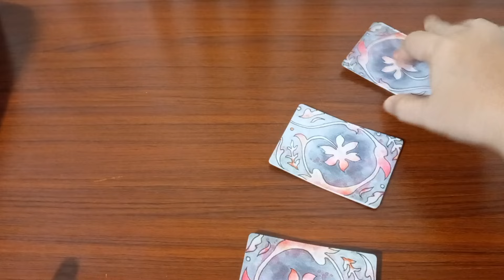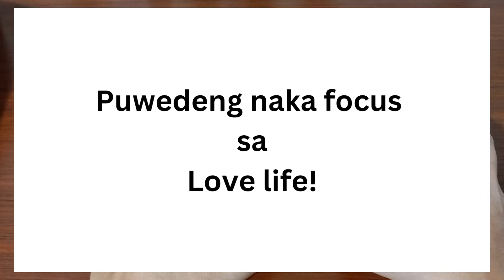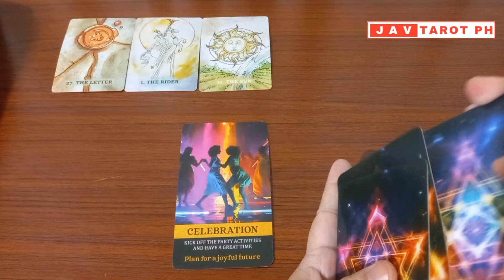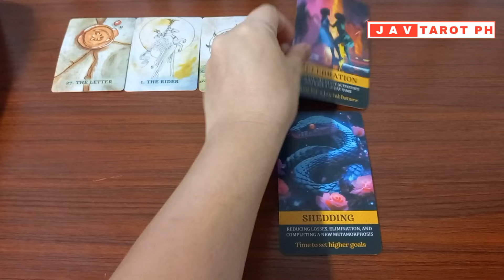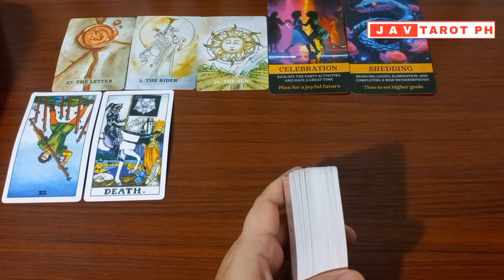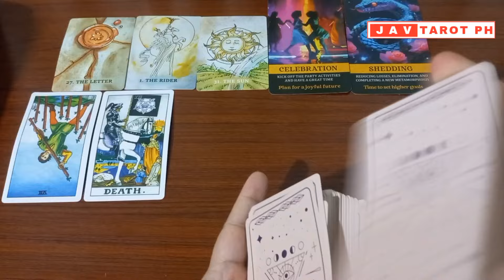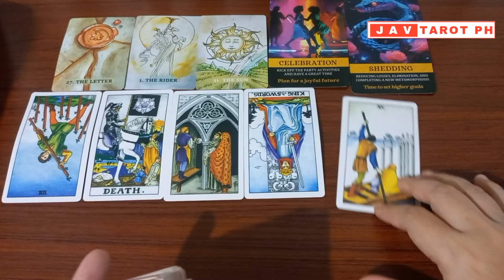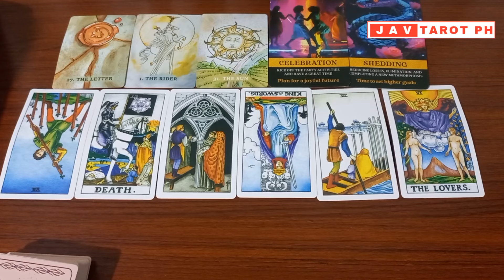ARIES September 1 to 15, 2024 Career and Money MONTHLY Gabay Tarot Reading